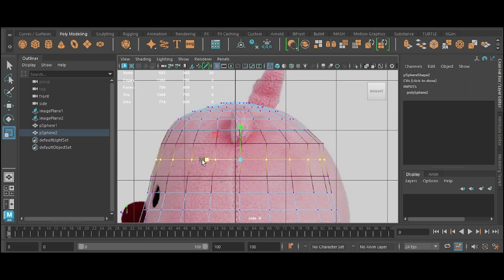Loopy Plush modelling timelapse in Maya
Total time spent 7 hours of modelling, uv, texturing and rendering.

► Music used in this video:
Gorillaz's Self-Titled Album but in the Crash Bandicoot Soundfont